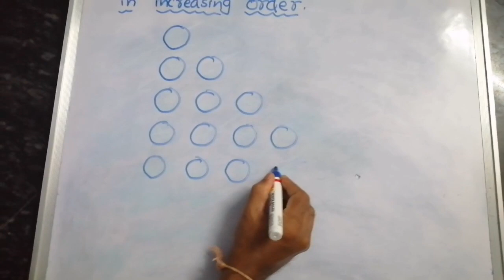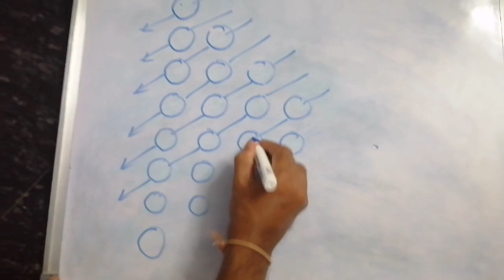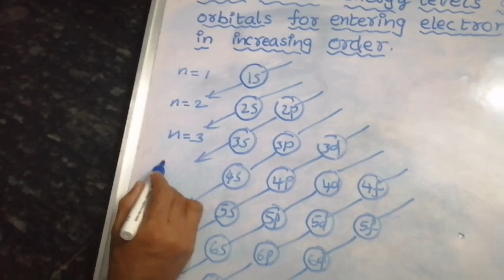How to draw moeller chart easily (electron configuration)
Lesson about-Light refracted on plane surfaces in Telugu Medium

Lesson about-Atomic structure part-1

About-How to draw s, p and d orbital shapes